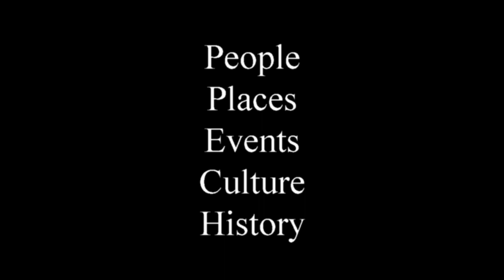Tom Warren: Solving A Big Problem At The New AQHA Headquarters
Warren a manager with the American Quarter Horse Association when the organization moved their offices from the Plains Boulevard location to the brand new facilities at I-40 & Nelson.